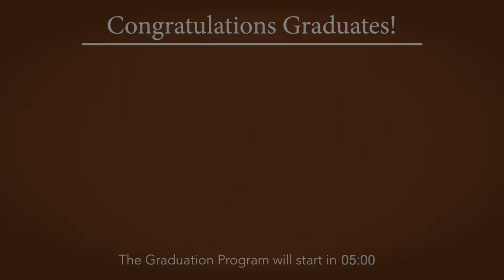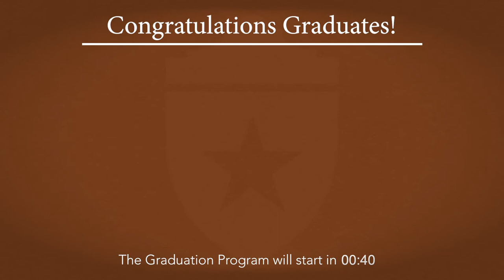UT Health San Antonio School of Nursing Fall 2020 Virtual Commencement